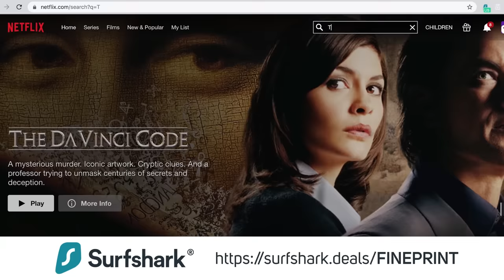Homemade Chili and VANLIFE GAMING on Public Wifi - VANLIFE FEAST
- Enter the promo

✩✩✩ FOLLOW THE ADVENTURE ✩✩✩
Plus, you'll get access to additional content that you won't find here on YouTube AND you'll get your name in the credits of all of my videos
Like an appliance that I used in my for my gaming or cooking setup?

✩✩✩MY GEAR FOR MY GAMING/EDITING STATION✩✩✩

Mac Mini Under Desk Mount:

Laptop Under Desk Drawer:

Work Keyboard (Razer BlackWidow):

Gaming Keyboard (GK61 Mechanical Keyboard)

Mouse (Razer DeathAdder):

Mouse Pad:

Monitor Wall Mount:

Microphone and Desk Boom Arm:

Scarlet 2i2 Audio Mixer:

External SSD’s:

WeBoost Drive 4G-X OTR Cell Phone Signal Booster

40 Gallon Water Tank

Fold Up Countertop Hardware

Cabinet Stencils